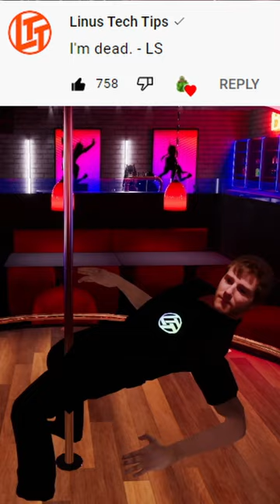When Linus catches you pole dancing as him... 🤣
From this vid on ChrisQuitsReality's channel!

VRChat FullBodyTracking ChrisQuitsReality Full Body Trolling in VRChat!